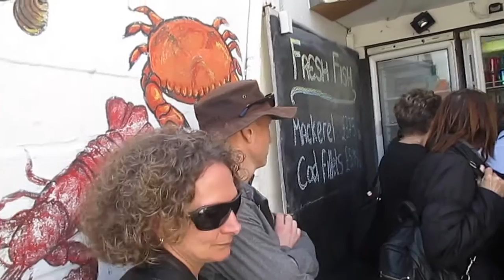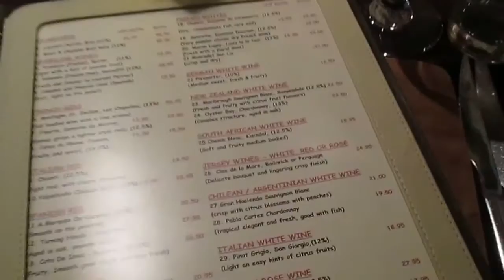My Birthday In Jersey (Channel Islands) PART1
Come along on my birthday adventures in Jersey!